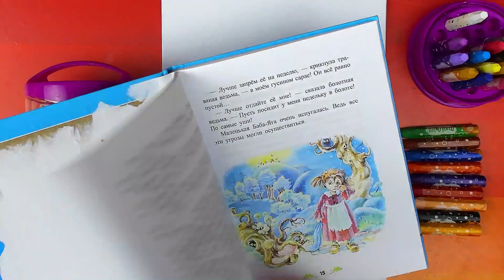Как нарисовать ВОРОНА - Абрахаз из книжки Маленькая Баба яга